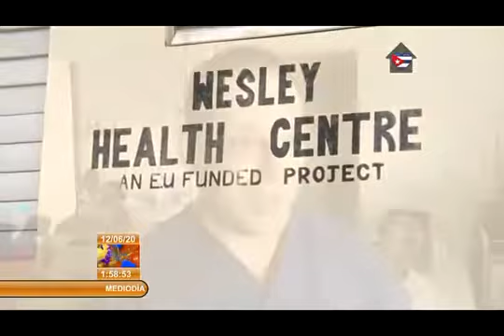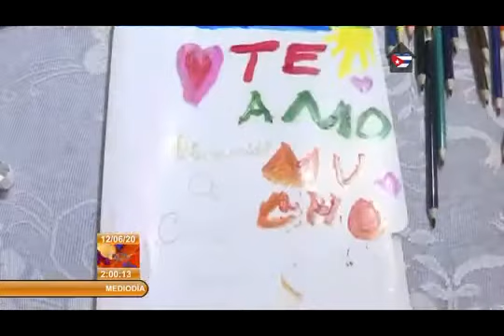Ansiado encuentro entre médicos cubanos y sus seres queridos